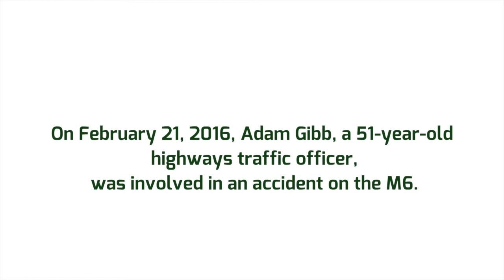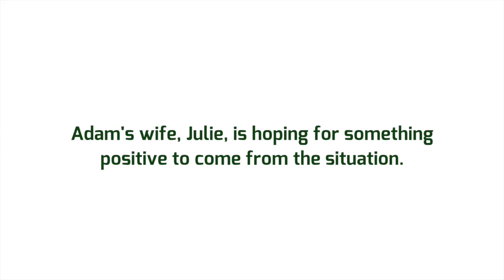Year-long fundraising mission for Penrith woman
A PENRITH woman is fundraising for the region’s air ambulance by completing 51 challenges in memory of her husband who was killed in an accident while working on the M6.